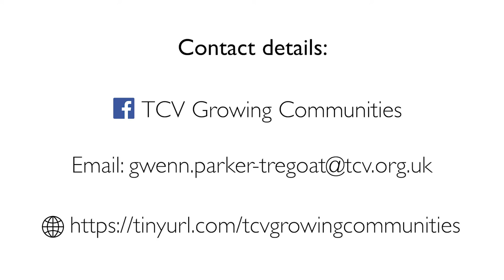John Haigh, Growing Communities Operations Leader in Adur and Worthing, on Growing Communities